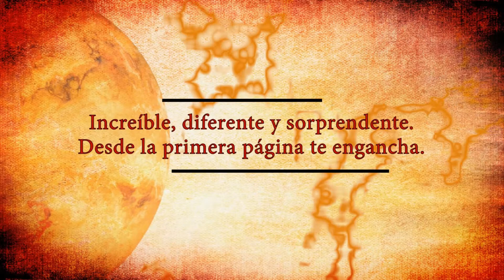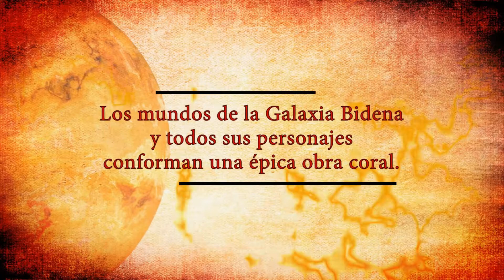FAMILIAS FATALES, de Ben Aaronovitch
Emisión de La Nave dedicada a la cuarta entrega de la serie Ríos de Londres. ¿Podrá el agente Peter Grant detener al mago más peligroso de Londres? El cuerpo mutilado de una mujer y ni rastro de magia: eso es lo único que el agente Peter Grant encuentra en la escena del crimen. Pero tiene razones para creer que el asesino practica la magia… Todas las pistas apuntan al mismo lugar: el Skygarden, una torre diseñada por un loco y habitada por personas desesperadas. Dispuestos a resolver el misterio, Peter Grant y su mentor, el inspector Nightingale, se adentrarán en las tinieblas más allá del Támesis, donde se esconden los secretos más oscuros de Londres.

➡ COMPRA "FALSO PODER"
Libro Electrónico
Libro en Papel